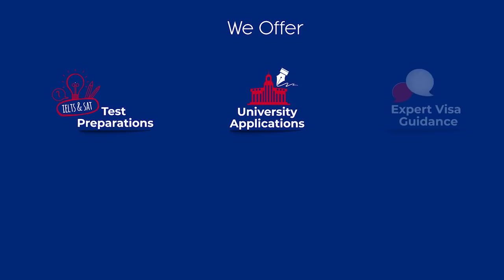गाेविन्दा माथी ऋषि धमलाकाे हमला ! छाेरीले नेपाली बाेल्दा द‌ंग| Govinda in nepal | Dhamala ko hamala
Our education partner Silicon Education!

Study in Australia via Silicon Education!

• SCHOLARSHIPS:-
Higher the IELTS/TOEFL or GPA, higher would be the amount of merit based scholarships.

📍Kumaripati Office
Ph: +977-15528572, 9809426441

📍Dillibazar Office
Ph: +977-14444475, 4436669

✨ Silicon Education Network Is Your Future Builder!

Interviewer - Barsha Basnet
Camera - Ann Zaan